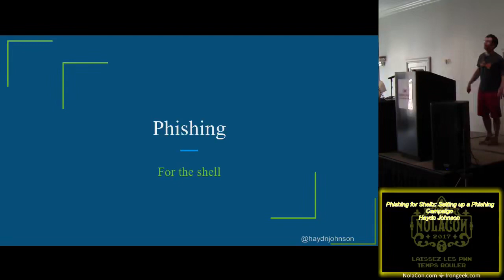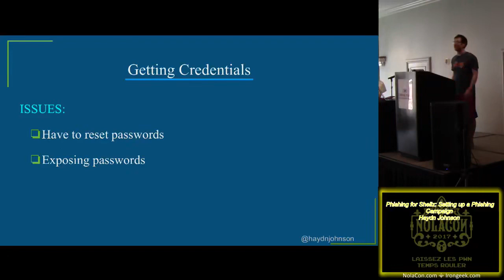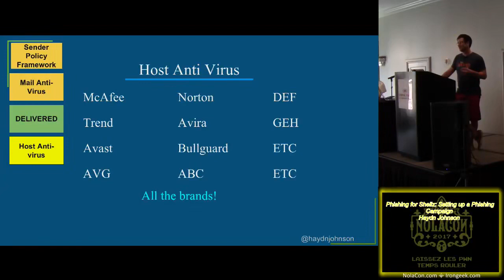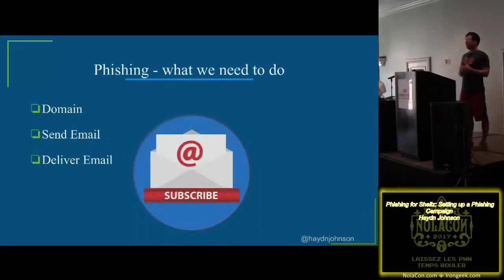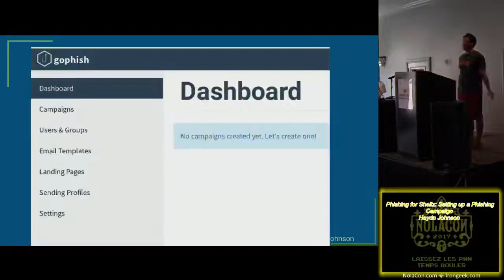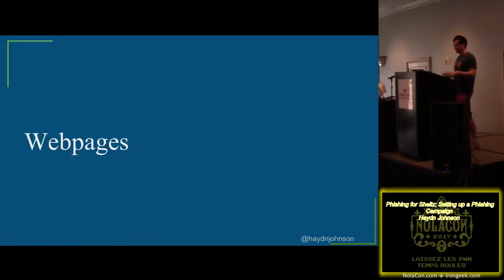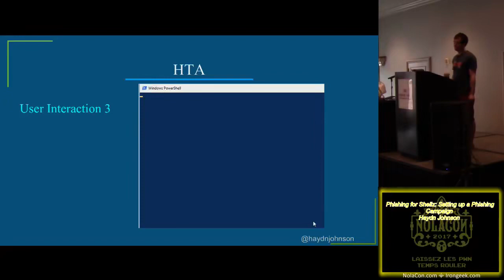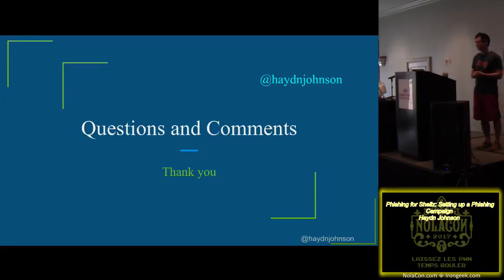Phishing for Shellz Setting up a Phishing Campaign Haydn Johnson